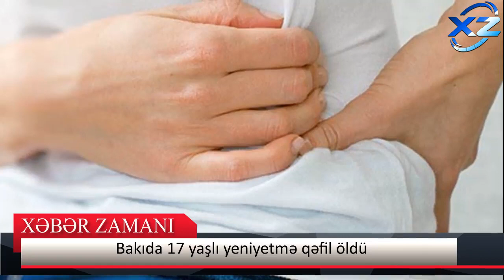Bu il məktəbdə məzun olan yenıyetmə vəfat etdi